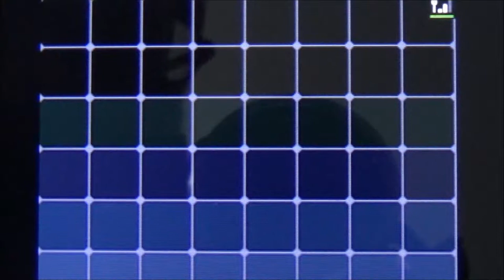POKEMON WEIß #19 * Fliegen ist besser als laufen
Pokemon Weiße Edition Part 19 Fliegen ist besser als laufen

In Pokémon Schwarze Edition und Weiße Edition bereist du mit neuen Pokémon der fünften Generation die wunderschöne Einall Region. Professor Esche, die erste weibliche Pokémon Professorin, nimmt dich mit auf deinen Weg durch acht Pokémon Arenen hin zur Einall Liga und der Top 4. Cheren und Bell, deine Rivalen begleiten und unterstützen dich auf deinen Reisen. Entdecke und lüfte Geheimnisse und Mysterien rund um den Dreierkampf, die geheimnisvolle Traumwelt und das Geheimnis um N und seine finsteren Machenschaften, entdecke legendäre Pokémon, wie Zekrom, Reshiram, Demeteros, Voltolos, Boreos und vielen mehr und stelle dich den Mysterien rund um G-Cis und das irrwitzige Team Plasma und seinen Pokémon Ganovil, Unratütox, Felilou oder Nagelotz.
Am 4. März 2011 erschienen. Gespielt auf der Nintendo DS – Lite Konsole.